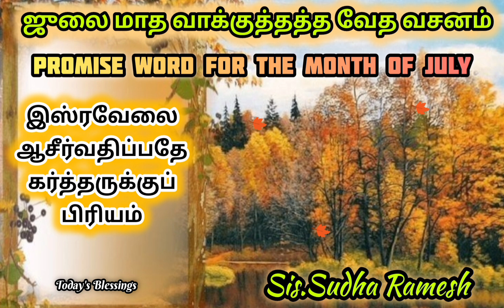ஜுலை மாத வாக்குத்தத்த வேத வசனம் || Promise Word For The Month Of July || Sis.Sudha Ramesh